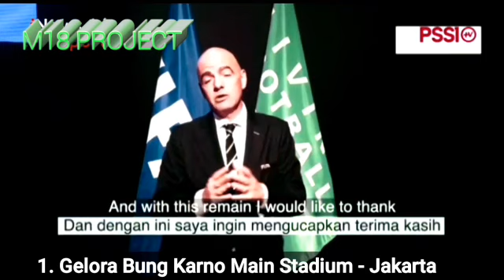Wajah Baru Stadion Gelora Sriwijaya Jakabaring Palembang || Sambut Piala Dunia U20 2021 (Part 3)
Palembang sebagai ibukota Provinsi Sumatera Selatan dengan stadionnya Gelora Sriwijaya Jakabaring. Adalah salah satu venue dari 6 kota bersama Jakarta, Bandung, Solo, Surabaya dan Bali yang telah ditunjuk PSSI sebagai Venue Piala Dunia U20 2021 dimana Indonesia sebagai tuan rumah.

Dalam video channel ini adalah progres terupdate setelah renovasi. Bagaimana penampakan kemegahannya?

Salam
Important Note :
Some parts of this videos are own and were taken from this following Creators, here with I am honorably Credited to :

1. AntaraNews.com
2. IndoSport.com